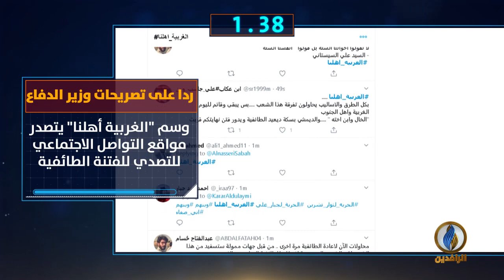أبرز الأخبار على قناة_الرافدين ليوم الاثنين في 60_ثانية.